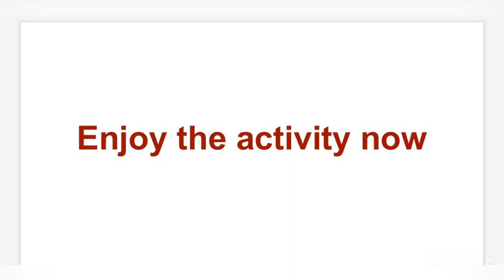Friction, Part-2, Class-8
Factors affecting friction.
Song:-Music: Someday
Musician: Alexander Delarge